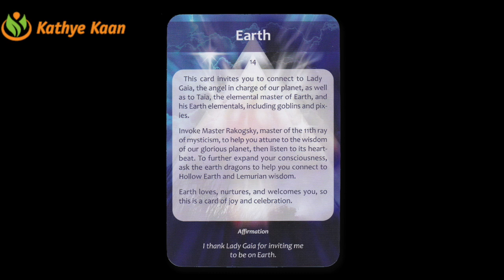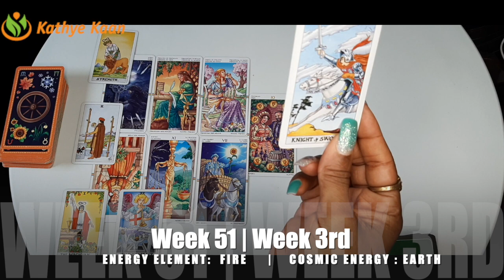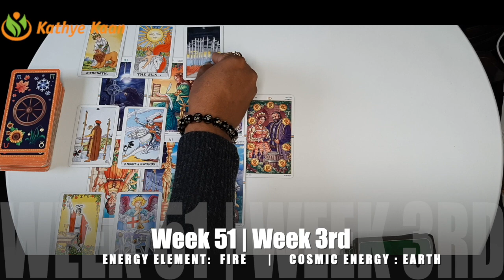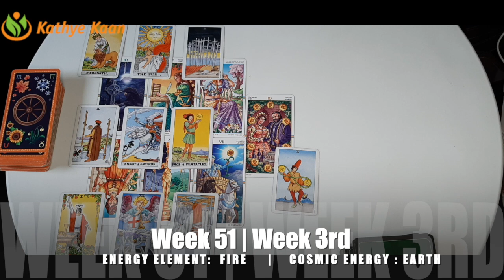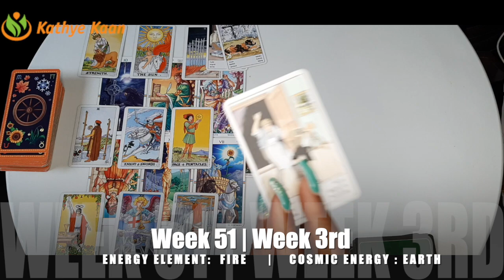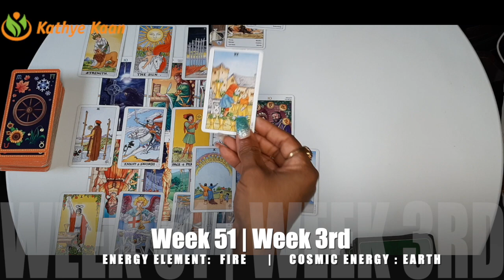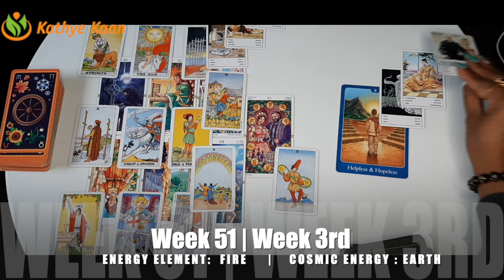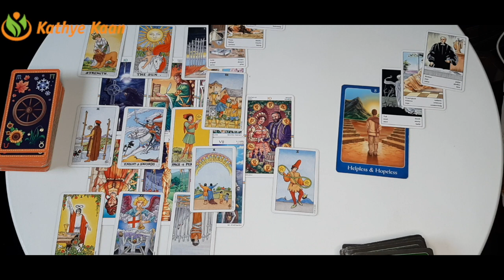SCORPIO Overcoming Current Issues 🙏 WEEKLY READING December 14 ~ 20 💫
Kathye